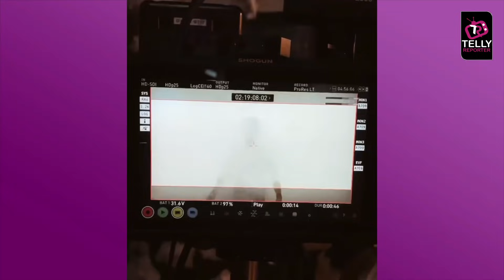OMG! Siddharth Nigam Injured On The Sets Of Hero Gayab Mode On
Siddharth Nigam & Abhishek Nigam the coolest brother duo will soon be seen in Hero Gayab Mode On. Where Siddharth will be playing the character of Shivaay. While shooting Siddharth got injured on the set. Watch this video for more details.